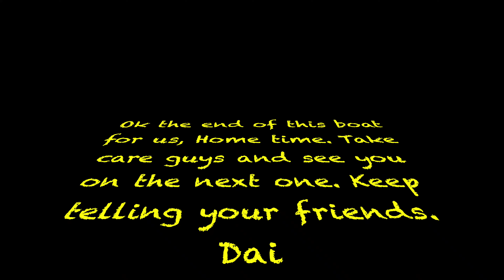Liebherr 550 Loading Great Profit 2 & 3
This is the second and third shift. Day shift the next day would complete the boat. Onto the next for me. So will be making another as I think it's 7 hold bat coming in.  Thanks to all who watch and comment, music not to everyone's taste but can't please you all 😜. Keep telling your friends as all these subscriptions push me to make more for you, Also I'm doing my best to hit 2000 subs by Xmas. ✌️.  Be safe
Dai 🤙
Port of Tauranga, New Zealand.